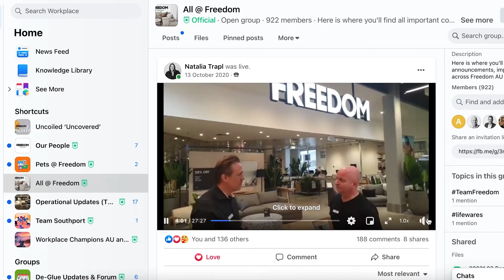Take a Seat. Meet Tharra Giddings and Adam Pigrum - Freedom Area Leaders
Take a seat at Freedom and start your career with an iconic Australian furniture and homewares retailer. We pride ourselves on nurturing talent, listening to our people and making beautiful things for the home available to everyone.